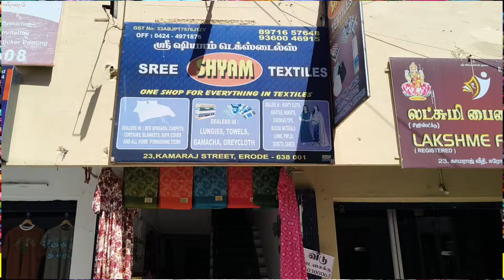Diwali Fancy Sarees Erode Sree Shyam Textiles Wholesale Shop | iragu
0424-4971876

SREE SHYAM TEXTILES

Handloom, Furnishing & Ladies wear Items 23, Kamaraj Street, Erode - 638 001.